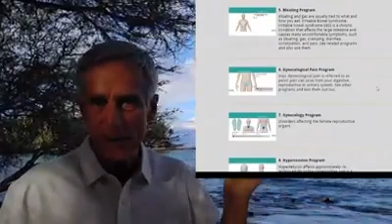Have you ever had a health coach? Here's how to optimize your mitochondria health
Hey, have you ever had a health coach? My name's Benedick Howard, and that's my gig. So if you'd like to find out more, listen to this testimony from Simon.

Simon had, like, major pain going on in his neck and degeneration in there and stuff going down his shoulder. He'll tell you more. But in 10 weeks, I think it was, he'd gone from like, major pain, to like, knowing that he'd mastered what I had to teach him. So aloha. Enjoy this.

This video, what you saw, it's fairly typical of what the results you can get. Now, we're not just musculoskeletal and stuff, it can be a whole wide range of issues. And it's all from tingling the body from these electrodes.

So if you're, like, waking up tired in the morning, and even after a good night's sleep, kind of like me last night but it was only four hours, but it's like I felt groggy and slow in the morning, and that's my normal self, and that's because my energy was low. So if you're waking up tired in the morning, we can quickly boost that so that we get that energy back, naturally. Now this is the thing that people don't understand. They don't understand how electricity works.

And so my health coaching combines those to give a whole new resonance to the body, electrically. And so what we're doing is fortifying the body, we're strengthening the body, so that it can do its job better, right, and just simply by using these little devices. Now, they have a lot of different frequencies and a lot of different settings in there, in fact this device itself has 24 programs built in. Plus, different frequencies sets that you can use. And let me splash up some of the programs here on the ... so that you can see what this one is about.

So my goal here is to change, literally, to "Change the Face of Medicine", and I really invite that to come from you, as an individual. To make these changes on this planet now we have to step forward individually. I have to come out of the rainforest individually and get this message across to you. 'Cause it's not as bad as they would like you to believe, right? The fear shit is like fear shit. And when you've got the electrical energies, if you do get these disturbances, emotional disturbances, you can address those electrically, too. Remember that part that I was telling you about, maybe I lost you, I was talking about how the long C fibers release the neuropeptides and neuromodulators and you're going like, "Yeah, well, I take those in supplements and pills." Like, no, wrong.

The microcurrent is the MISSING LINK. So I invite you to "Change the Face of Medicine" with us, with me, to get in on whatever level feels appropriate, at the Bronze, which would be alone, a self-study, the Silver, would be the self-study for the Vertebra, the Gold, which would be actually this unit and the Vertebra, which would be a group coaching, and the Platinum, which would be for 20 people that are coming in to the coaching program.

This year I released my Wellness Ninja Manifesto. And it has Five Uncommon Energy Secrets. And in there I've detailed five uncommon ones. I've shared one of them, so that's one down, there's four left.

If this coaching is right for you, and if you're in a self-study program, that's fine, you don't need to implement it, but in that Wellness Ninja Manifesto, I detailed how you can get that long-term results by

and ongoingly reviewing it,

just as if you were running a successful business, right?

So your life, now, is your investment. It's your investment in your health.

And so jump on board, talk to you soon, aloha.